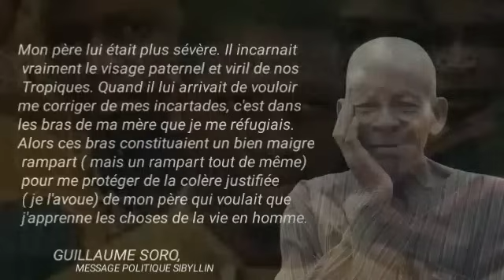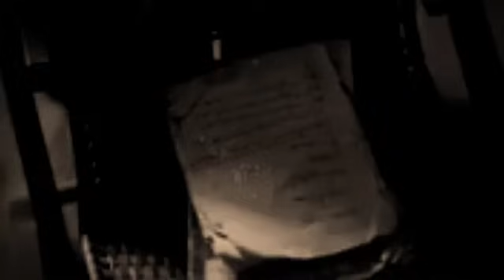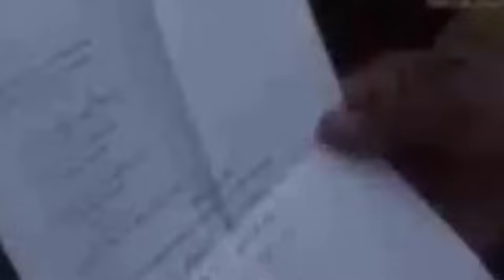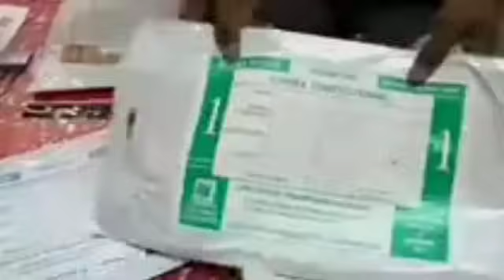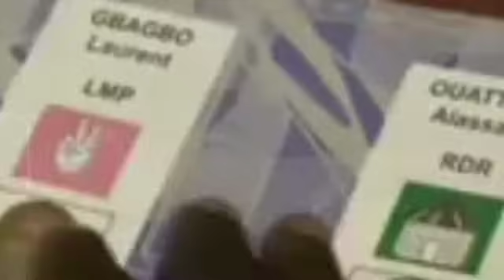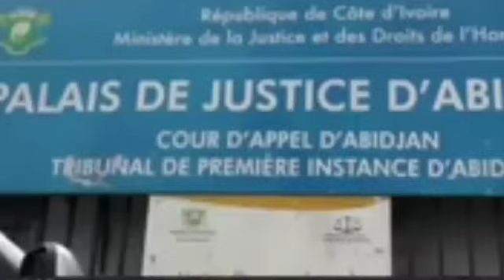L'histoire de Guillaume Soro , l'homme à abbattre | Documentaire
Entre 1995 et 1998, jeune et efflanqué, il était le chef du syndicat étudiant proche du parti de Laurent Gbagbo, la Fesci. Arrêté, emprisonné pendant les dernières années du régime d’Henri Konan Bédié, il apprend alors la clandestinité. La Fesci ( Fédération estudiantine et scolaire de Côte d'Ivoire ) semble alors l’université de la politique pour toute une génération de militants ivoiriens, à un moment où l’université, du reste, s’effondre peu à peu, et où la principale matière étudiée par les syndicalistes étudiants est la violence.

Dans les années où il militait, Guillaume Soro n’en était pas là. Les armes allaient venir, mais un peu plus tard. En 2002, des militaires dont certains ont trempé dans les complots et tentatives de coups d’état –réussies ou pas- depuis 1999, date du renversement de Henri Konan Bédié, tentent un nouveau coup de force, contre Laurent Gbagbo cette fois, après s’être préparés au Burkina Faso.

Le coup échoue, les loyalistes reprennent le contrôle d’Abidjan, mais les putschistes se regroupent en formations rebelles, dont l’organisation a été décidée dans le plus grand secret dans des villas de Ouagadougou, et prennent le contrôle du Nord de la Côte d’Ivoire. Qui est placé à leur tête ? Surprise : Guillaume Soro, dirigeant une rébellion finalement baptisée « Forces Nouvelles ».

D’ancien allié à ennemi du président d’Allassane Ouattara, Guillaume Soro, l’homme dont tout le monde se méfie à toujours chevaucher de poste ministériel à autre . Devenu président de l’assemblée nationale de la Côte d’Ivoire pendant plus de 8 ans , Guillaume Soro, l’homme a abattre , échappe à six tentatives d’assassinats . Acculé et pourchassé en raison de ses ambitions politiques, Guillaume Soro , l’homme qui dérange s’est  finalement contraint à l’exil . Aujourd’hui Nous allons vous raconter l’histoire d’un homme tout aussi discret que sombre, un homme qui a battit sa renommée non seulement sur la crainte mais aussi dans la clandestinité. À présent, voici l’histoire de Guillaume Soro .